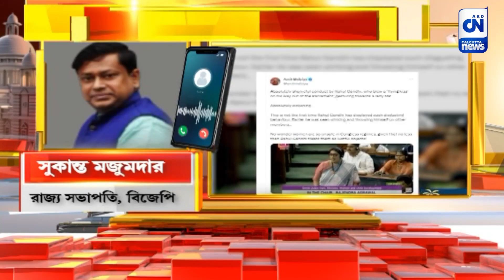ফের বিতর্কে রাহুল গান্ধী | ক্যালকাটা নিউজ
ফের বিতর্কে রাহুল গান্ধী

ফের বিতর্কে রাহুল গান্ধী। এবার তাঁর বিরুদ্ধে সংসদের মহিলা সাংসদদের দিকে ফ্লাইং কিস এর অঙ্গভঙ্গি করার অভিযোগ তুললেন কেন্দ্রীয় মন্ত্রী স্মৃতি ইরানি। এই গড়িমাবিহীন আচরণ এই দেশের সংসদে আগে কখনও জানা যায়নি বলে ক্ষোভ উগরে দেন কেন্দ্রীয় মন্ত্রী।